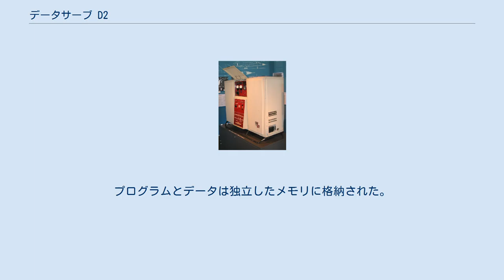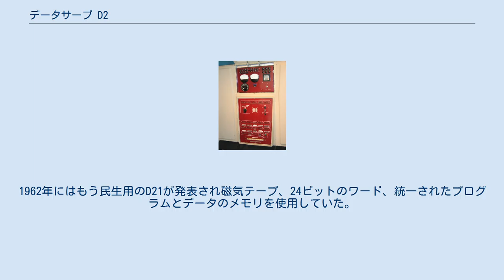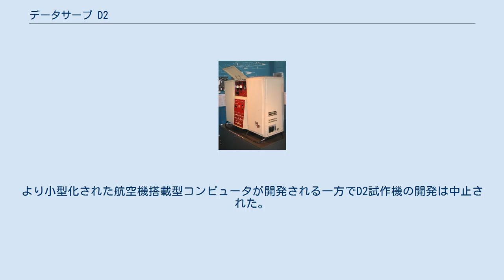データサーブ D2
データサーブ D2（Datasaab D2）は、スウェーデン、リンシェーピングのデータサーブ社が設計した試作コンピュータである。
 IT-ceumのデータサーブ D2 データサーブ D2の前面パネル データサーブ D2は独立したトランジスターで組み立てられ1960年に完成した。
このコンピュータの目的は航空機に搭載する航法を補助するコンピュータ（最終的にはサーブ 37 ビゲン搭載のCK37コンピュータに至った）を製造する可能性を調査することであった。
このプロジェクトの軍事面はSANKやサーブ自動航法計算機（Saabs Automatiska Navigations-Kalkylator）という名称で知られ、D2は民生用の名称であった。
 D2は重量が200 kg程で卓上に置くことができ、6桁の十進法数字に相当する20ビットのワードを使用しメモリ容量は15キロバイトに相当する6Kワードであった。
プログラムとデータは独立したメモリに格納された。
D2は毎秒100,000回の整数加算が可能で入力には紙テープが使用された。
 D2試作機から得た経験はデータサーブ社の基礎となり、民生用のD21と軍用機搭載モデルの双方の開発が続けられた。
1962年にはもう民生用のD21が発表され磁気テープ、24ビットのワード、統一されたプログラムとデータのメモリを使用していた。
より小型化された航空機搭載型コンピュータが開発される一方でD2試作機の開発は中止された。
 D2はスウェーデンのリンシェーピングにあるコンピュータ博物館のIT-ceumに展示されている。